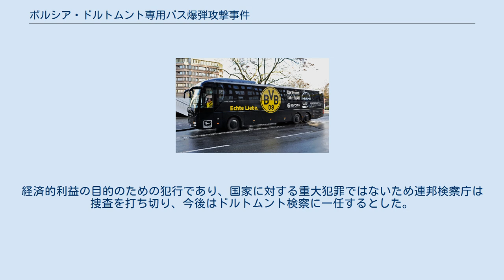ボルシア・ドルトムント専用バス爆弾攻撃事件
ボルシア・ドルトムント
ボルシア・ドルトムント専用バス爆弾攻撃事件（ボルシア・ドルトムントせんようバスばくだんこうげきじけん）とは、2017年4月11日午後7時15分（CET）ごろにドルトムント（ドイツ）で発生したプロサッカークラブのボルシア・ドルトムントの選手専用バスが爆弾攻撃を受けた事件である。
 被害を受けた選手バス（2015年当時） 2017年4月11日、ボルシア・ドルトムントは、ホームスタジアムであるジグナル・イドゥナ・パルクにてASモナコ（フランス）を迎えてUEFAチャンピオンズリーグ 2016-17準々決勝第1戦を挙行する予定となっていた。
この試合のため、ボルシア・ドルトムントの選手たちはスタジアム近くのホテルに宿泊し、試合開始直前にバスでスタジアム入りする手筈であった。
 ドルトムント選手団が乗車した専用バスが宿泊先のホテルを出発し、ウィットブラウッカーストリートに出たところでバス付近で爆発が3度発生した。
この爆発により専用バスは後部の窓が破損した。
また、この爆発の際にボルシア・ドルトムント所属のマルク・バルトラ（スペイン）が右手首を骨折して病院に搬送され、緊急手術を受けた。
また爆発の際に警護のオートバイに乗務していた警察官も負傷した。
 この事態を受け、欧州サッカー連盟 (UEFA) は、当日のドルトムント 対 モナコ戦の試合開催について、両クラブの関係者やドルトムント行政当局と協議の上で中止し、翌日の4月12日に振替順延として試合を開催する決定を行った。
アレクサンデル・チェフェリンUEFA会長はこの試合順延を「正しい決定である」とした。
 この事件を受けてまず地元ドルトムントの警察当局が捜査を開始し、その後、テロ事件の疑いが濃厚になったために連邦刑事庁 (BKA) が捜査に乗り出した。
当局の捜査によりこの爆発が、生け垣に仕掛けられた特製パイプ爆弾によるものであることが判明した。
12メートルほどの生け垣の中に3つの爆発物が設置され、遠隔操作によって起動する仕組みとなっていた。
爆発物は選手バスの進行する方向へと金属片が飛散するように設置されており、金属片のひとつは250メートル先で発見された。
 BKAはイスラム過激派2名の関係先を捜索し、うちイラク人の男1名を拘束確保した。
事件現場からは、犯行声明とみられる手紙なども発見されたが、イスラム系の犯行に見せかけたような誤字があり、信憑性について疑問視をされた。
また、拘束したイラク人の男から事件に関与した証拠が見つからなかったことなどから、警察当局はイスラム過激派の関与を疑問視していた。
 4月21日、BKAは事件に関与したとしてロシア系ドイツ人の男をドイツ南西部のテュービンゲンで拘束したと発表した。
この男は個人投資家であり、イスラム過激派とは関係がない。
男は事件当日、選手が宿泊した同じホテルからインターネットを介し、ボルシア・ドルトムントの運営会社の株式を「株価が下落するほど、売却時に利益が出る」というプットオプション付きで1万5000株ほど購入。
株価の操作によって不正な利益を得ることを目的として、事件現場を見渡せる場所から遠隔操作で犯行に及んだものと見られている。
なお、男の購入した株式は6月17日までに指定した価格で売却することが可能となっており、BKAの試算によると最大で506,275ユーロの利益を得ることが可能となっていた。
 5月16日、BKAは「事件の背景にテロリズムが存在する手掛かりは得られなかった」とする声明を発表した。
経済的利益の目的のための犯行であり、国家に対する重大犯罪ではないため連邦検察庁は捜査を打ち切り、今後はドルトムント検察に一任するとした。
 同年8月、ドルトムント検察庁は被疑者の男を殺人未遂罪で起訴したと発表した。